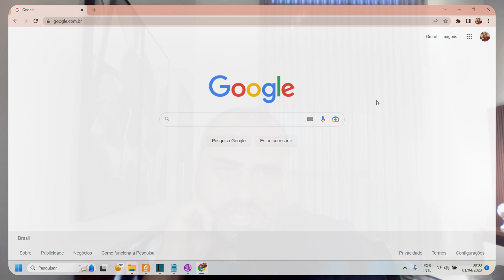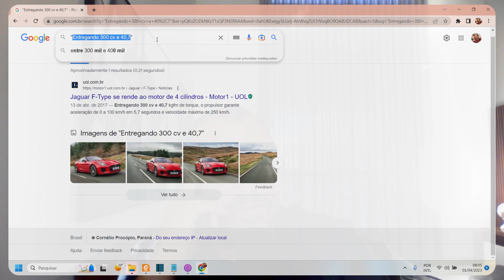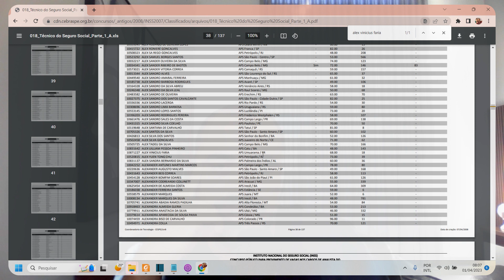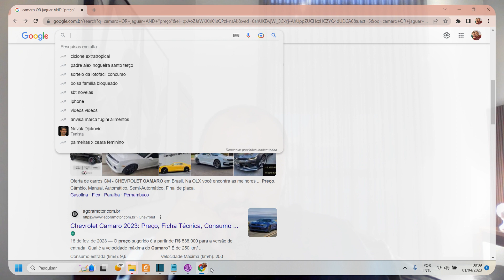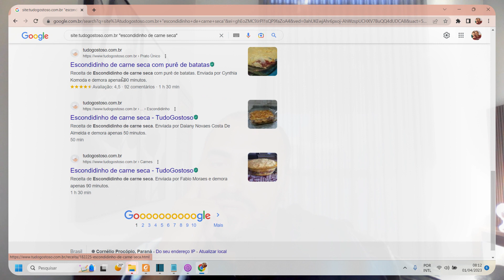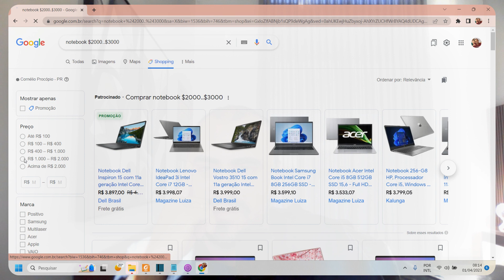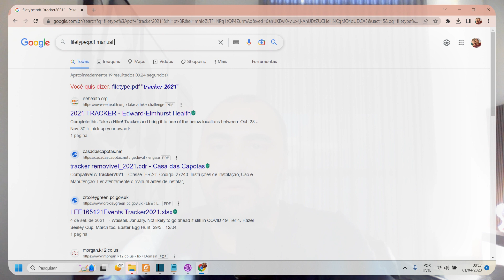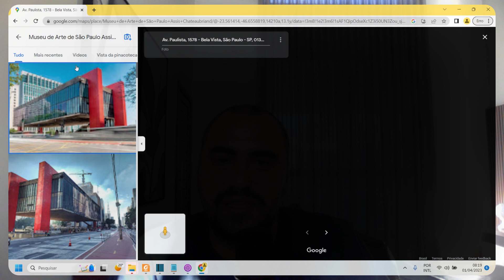busca e pesquisa na web para concursos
Nesta aula eu te ensino a fazer busca e pesquisa na web para concursos. Saber fazer busca e pesquisa na web é uma atividade  fundamental no cotidiano de muitas pessoas. Com o vasto e crescente volume de informações disponíveis online, a habilidade de encontrar rapidamente o que se procura se tornou crucial. Nesse contexto, os motores de busca desempenham um papel central.

Os motores de busca são ferramentas que indexam e organizam uma enorme quantidade de conteúdo online, permitindo que os usuários encontrem informações relevantes em questão de segundos. Eles utilizam algoritmos complexos para classificar e apresentar os resultados mais relevantes com base nas consultas dos usuários.

Ao realizar uma busca na web, os usuários geralmente digitam palavras-chave ou frases que descrevem o que estão procurando. Os motores de busca então vasculham suas bases de dados, analisando bilhões de páginas da web em questão de milissegundos. Eles consideram uma série de fatores, como a relevância do conteúdo, a autoridade do site e a qualidade do conteúdo, para determinar a ordem dos resultados.

Além dos motores de busca tradicionais, como Google, Bing e Yahoo, existem também outros tipos de ferramentas de busca especializadas. Por exemplo, há buscadores voltados para buscas de imagens, vídeos, notícias ou produtos específicos.

A pesquisa na web também envolve técnicas mais avançadas, como a utilização de operadores de busca, que permitem refinar os resultados de acordo com critérios específicos, como datas, tipos de arquivo ou sites específicos.

É importante destacar que, embora os motores de busca sejam poderosas ferramentas de pesquisa, a habilidade de buscar e avaliar informações de forma crítica continua sendo essencial. Com a disseminação de desinformação e fake news na internet, é crucial desenvolver habilidades de avaliação de fontes e verificação de fatos ao realizar pesquisas online.

Em resumo, a busca e pesquisa na web são atividades fundamentais em um mundo digitalizado e conectado. Com o uso adequado das ferramentas disponíveis e a aplicação de técnicas de avaliação crítica, é possível aproveitar ao máximo o vasto conhecimento disponível na internet.

Conteúdos solicitados em editais:
Navegador Web (Microsoft Edge versão 91 e Mozilla Firefox versão 78 ESR), busca e pesquisa na Web

você sabe como pesquisar corretamente no google. Existem diversos operadores e palavras chaves que podem ser utilizadas para facilitar o uso do mecanismo de busca do google. Nesta aula você aprende como usar corretamente o buscador da google e seus principais operadores.

Abaixo segue uma lista dos operadores mais utilizados tratados nesta aula.

jaguar -carro
"clicaali"
define: pizza
site:tudogostosos.com.br "escondidinho de carne seca"
estratégia * digital
camaro Or jaguar
segurança And ddos
notebook $2000
filetype:ppt "segurança da informação"
map: masp são paulo

Criador do Clica Ali!
00:00 Introdução
02:24 Usando o operador -
03:05 Busca de termos exatos
04:31 Operador AND e OR
09:33 Define
10:20 Procurar em um site
11:15 Uso do * asterisco
12:36 Buscando preço de produtos
14:03 Filetype - buscando por tipos de arquivos
17:16 Map: busca por mapas de locais